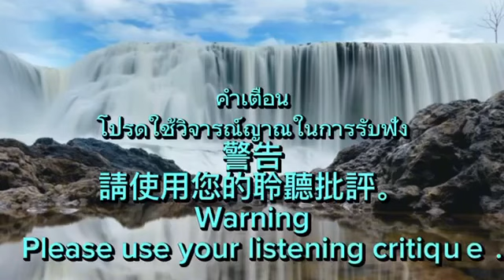เนื้อสัตว์เป็นแค่ธาตุขันธ์ EP191 นามสมมุติคำถาม : เนื้อสัตว์ ชีวิตสัตว์ เป็นพลังงาน เป็นภาษาสมมติ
😇 คำถาม : เนื้อสัตว์ ชีวิตสัตว์ เป็นพลังงาน เป็นภาษาสมมติหรือไม่ ?

😇 ตอบ : ไม่ได้รู้วาระจิต แต่คำนี้
* ถามเพื่อมาระบายในความอึดอัดที่มันไม่ตรงกับสัญญาความรู้เดิมที่ตนรู้มา
* หรือต้องการอวดภูมิตนว่ารู้มากกว่า
..  ก็คนถามรู้คำตอบอยู่แล้วจะถามทำไมละครับ

😇 แม้ผมตอบเหตุผลดีงามไปอย่างไรมันก็ไม่โดนใจได้หรอก เพราะเจตนาไม่ได้ต้องการรู้คำตอบจริงๆ
...เจตนา ถามเพื่อสิ่งใดตนเองย่อมรู้เอง

😇 ถาม :  ขออภัยที่ล่วงเกินในข้อความทั้งปวงถ้าจะกรุณา ก็ให้นึกเสียว่า ไม่ได้ถาม
แต่จิตเจตนา คือ เพียงจะบอกว่า
พลังงานผสาน เป็นฮาร์โมนี่ ล้วนหนึ่งเดียว..สัตว์ เนื้อสัตว์ คือภาษาสมมติ

😇 ตอบ : ถ้าคิดว่าเนื้อสัตว์ ขีวิตสัตว์เป็นเพียงสมมุติ  ...
* * ถ้าไม่เคยคิดจะละเนื้อสัตว์
ตนเองทำไม่ได้ ก็อนุโมทนาบุญกับผู้อื่นที่ทำได้  อย่างนี้ก็งดงามดีกว่านะครับ

*   ไม่จำเป็นต้องยัดความเชื่อที่ตนรู้มา มันอาจจะตรงหรือไม่ตรงสัจจะก็ได้ ..
* เมื่อไปขวางทางบุญคนอื่น กฏแห่งกรรมเขาก็ย่อมมทำงานตามมาแน่นอน
* หากไม่เชื่อเรื่องกฏแห่งกรรมก็ไม่ใช่แนวพุทธแล้วละครับ

😇 ก่อนจะไปรู้ธรรมอะไรลึกซึ้งโจนทะยานเรื่องสมมุติโน้นนี่
มาเข้าใจธรรม ป. 1 ขั้นพื้นฐาน ศิลข้อแรก คือ ให้เปร่งจิตเมตตา กรุณา ต่อสรรพสัตว์ เข้าใจความเห็นอกเห็นใจ ให้ได้ก่อนดีกว่าไหม๊ .

* หากธรรมพื้นฐานง่ายๆ ตนยังเข้าไม่ถึงความเมตตาง่ายๆนี้แล้ว พูดธรรมที่ดูสูงส่งปีนกระไดฟัง อ้างเหตุผลไหนๆ  มันก็ฟังไม่ขึ้นหรอกครับ สุดท้ายหาข้องอ้างที่ตนยังติดรสชาดเนื้อสัตว์อยู่ดี

😇 ยิ่งรู้ธรรมมากมายก็ยิ่งเหินห่างจากมโนธรรมจิตสำนึกแห่งความเมตตากรุณาไป

เพียรปฏิบัติรู้มากมายนี้ เพื่อบำเพ็ญให้บรรลุไปเป็นก้อนหินแบบไร้จิตสำนึก อย่างนี้ไม่ใช่ยิ่งผิดทางดอกหรือ

😇 Ep398_In this section, it's just Khan_name and name.
🤗 Question: Is animal life a hypothetical learning energy?

😇 : Those who know know the mind's agenda only from this word.
*Ask to vent about consistency without having to talk about your previous knowledge.
* Or want to show off that you know more
..Everyone who asks knows the answer, why are they asking?

😇 And I can answer well why no matter how I go, I won't be satisfied because I can't really know the answer.
... Questions that elementary school students will know for themselves.

😢 No matter what: I apologize for not having more than one message everywhere. If you would please consider asking.
But the mind is just saying
Whether it's all one harmony.. Animals are a fictional language.

😇 The Lord's Prayer for Animals' Lives Only...
* * Never thought of neglecting it.
If you yourself can't do it in the name of merit, it's better for others who can.

* There is no need to consider beliefs that you directly know or are true..
* When going to other meritorious directions, the law of karma will definitely work accordingly.
* If you don't believe in the law of karma, then it's not Buddhism.

It is not good to know anything about the Dhamma in this matter.
Come understand Dhamma. 1 The first step in this art is to focus on kindness in considering animals to understand and sympathize with them first. Is it better? .

* Simple basic principles He clearly still hasn't reached this point. Then he looks at the Dhamma and looks lofty and climbs the stairs and listens to the claims of any reason. So I didn't listen more and more. Finally looking for an excuse that still tastes good...

😇 You know a lot of Dhamma in the glide that your conscience, mind of seeing, pleases.

The practice of knowing a lot of this is to practice making beliefs become unconscious hammers. Isn't that very wrong?

( Noppasava 18/10/2023 )

Watch this video clip for benefit.
Government Savings Bank Account Kulwat

☺ Ep398_本節只有 Khan_name 和 name。
🤗 問：動物生命是一種假設的學習能量嗎？

☺：有知識的人僅從這個字就能知道頭腦的議程。
*請發洩一致性，但不要提及您先前的知識。
* 或想炫耀你懂得更多
..問的人已經知道答案了，那為什麼還要問呢？

☺ 我得到了一個很好的答案，為什麼無論我走哪條路我都不滿意，因為我真的不知道答案。
……小學生都會知道的問題。

😢 無論如何：很抱歉我沒有收到多於一條訊息。如果您需要，請考慮詢問。
但我的心只是這麼說。
一切都是一致的..動物是一種想像的語言。

☺ 主禱文只是為了動物的生命.
* * 從來沒有想過要忽略它。
如果你不能以功德的名義自己去做，那也比讓別人去做要好。

* 無需考慮您直接知道或真正相信的內容。
* 當向其他方向做功德時，必須遵循相應的業力法則。
* 不相信因果報應法則不是佛教。

在這件事上不理解任何神學都是不好的。
學佛吧 1 這門藝術的第一步是關注動物的善良。首先理解並同情這些動物。會更好嗎？ ……

* 基礎很簡單：他顯然還沒有達到這一點。然後他看，看高處，爬上樓梯，聽，不管是什麼原因。所以我不再聽了。終於找到解決方法了。但還是很好吃...

☺ 當你的良心遊離並且你看到內心的喜樂。你會對佛教有很多了解。

理解這一點的實踐就是在沒有意識到的情況下將信念變成錘子的實踐。這並沒有錯，對吧？

（野帕澤 2023 年 10 月 18 日）

觀看此影片剪輯即可受益。
 支援的頻道有
政府儲蓄銀行 Kullawat 銀行帳戶